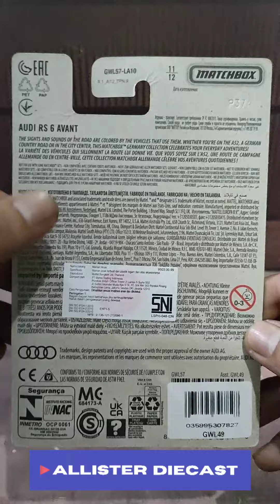UNBOXING Matchbox Audi RS 6 Avant Germany Matchbox Germany Audi Avant 🔥🔥🔥🔥🔥 ALLISTER DIECAST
ALLISTER DIECAST
UNBOXING TIME!
MATCHBOX
GERMANY
AUDI RS 6 AVANT

OFFLINE STORE
📍 GOOGLE MAPS
ALLISTER DIECAST HOT WHEELS MATCHBOX

MARKETPLACE
🛒 Shopee International : allisterdiecast
🛒 shopee.co.id/allisterdiecast